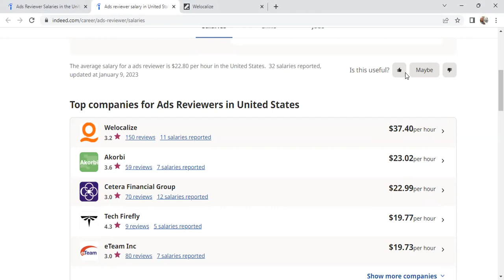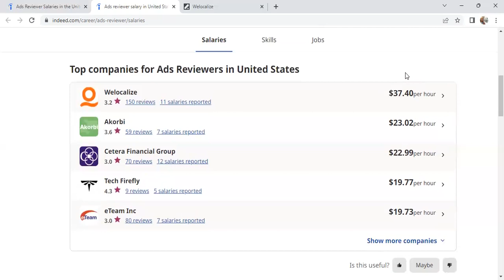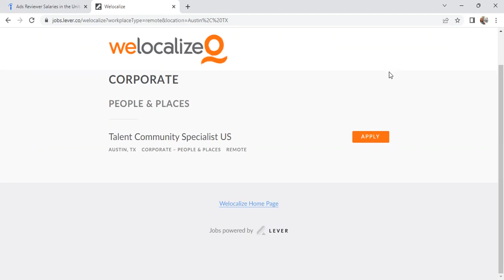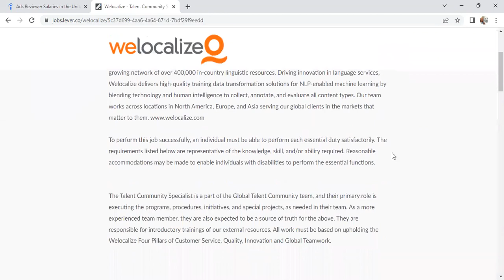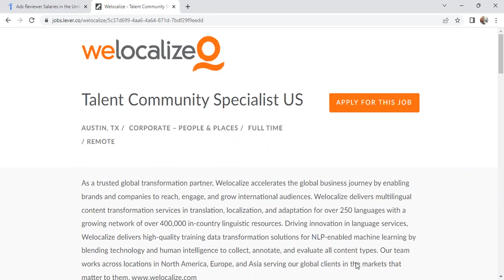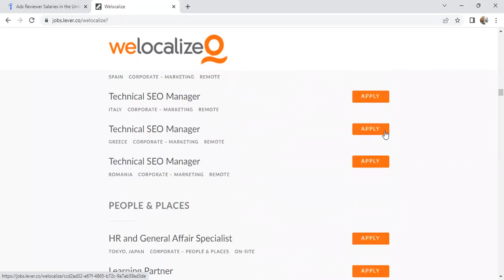▶️YouTuber + Content creators Work anywhere worldwide as an ads rater + Translator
Web-savvy and able to work in a fast-paced environment
Excellent online research skills
Reliable computer system and internet connection
Reliable anti-virus software (as you will be surfing the web as part of the work)
Ability to follow instructions in English and comply with the project conventions and rules expected by the client
Must sign a Non-Disclosure Agreement to protect client confidentiality
Must pass a learning program and a rigorous quality test designed by our client before starting work